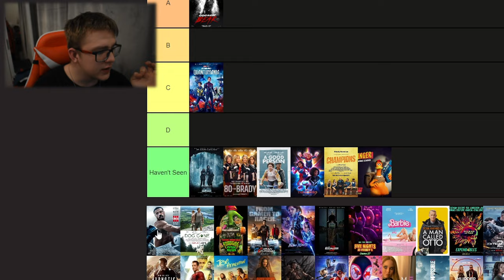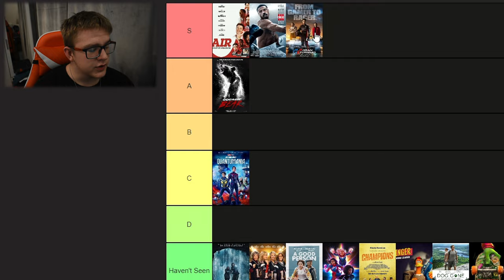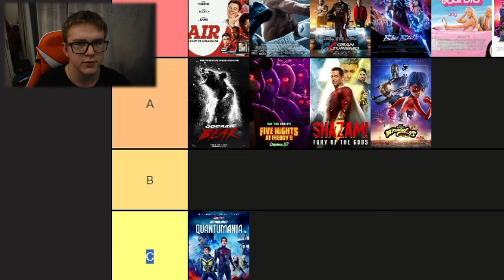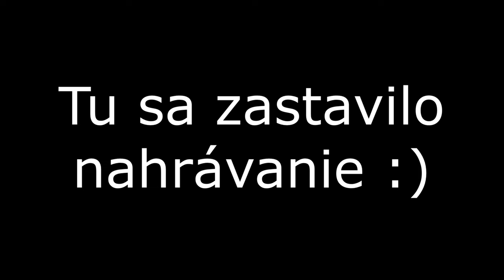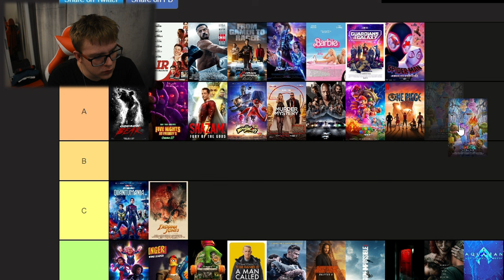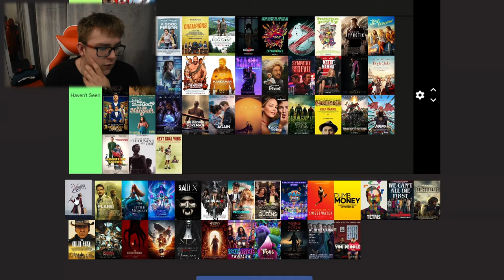Najlepšie filmy roku 2023! | TIERLIST | Richard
Najlepšie filmy roku 2023!
/Programy/
Točenie: OBS Studio/Shadow Play
Točenie #2: GoPro Hero 8 black, Mobil
Strih: Sony Vegas Pro 19
Grafika: Adobe Photoshop 2015 / Paint.net

/PC SPEC/
32GB RAM DDR4 HyperX Fury Black
Cooling (Water): Fragment S240
SSD disk M.2: Kingston 250GB
HDD disk: Seagate IronWolf 4TB
Zdroj: Corsair 700w
/SETUP/
Myš: Glorius Model O
Klávesnica: SPC gear gk630k tournament kailh red
Mikrofón: RODE NT-MINI
Monitor: Samusng LC24 (1920x1080 144hz)
MONITOR 2: AOC E2270Sw (1920x1080 60hz)

-Richard_Medla